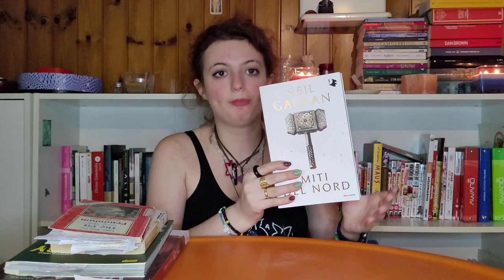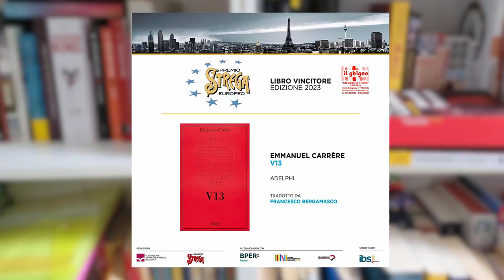Wrap Up 📚☕ Agosto + Settembre 2023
🌻 Hey 🌻

Come ti è sembrata questo Wrap Up?
Fammelo sapere nei commenti o sui social !

🔗 Libri citati🔗

Christine - Stephen King
L'ombra dello scorpione (The Stand) - Stephen King
Miti del Nord - Neil Gailman
Coraline - Neil Gailman
I miti nordici - Gianna Chiesa Isnardi
V13 - Emmanuel Carrère
Eragon - Christopher Paolini
La storia segreta di una contessa irlandese - Joseph Sheridan Le Fanu
God of War vol.1
Perché dormiamo - Matthew Walker
Fabbricante di lacrime - Erin Doom
Il vecchio e il mare - Ernest Hemingway
La festa di nozze - Francis Scott Fitzgerald
Il curioso caso di Benjamin Button - Francis Scott Fitzgerald
Potete baciare la sposa - Lisa Berne
Il corvo - Mario Lodi
Cipì - Mario Lodi
Lettere di condannati a morte della Resistenza italiana
Rat God - Richard Corben !LINGUA INGLESE!
Hell Baby - Hideshi Hino
William Wilson - Edgar Allan Poe

🎶 Musica 🎶
Songs: Friday Vibes, Easy Day, Washed Away, It's All Right, Staying In, October